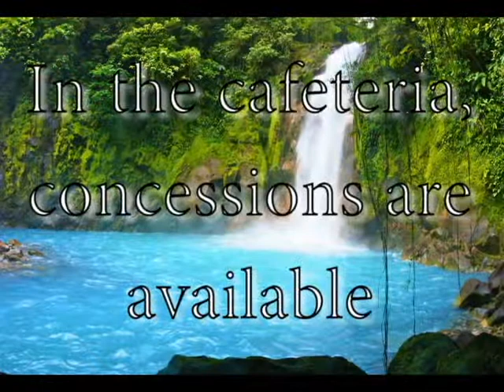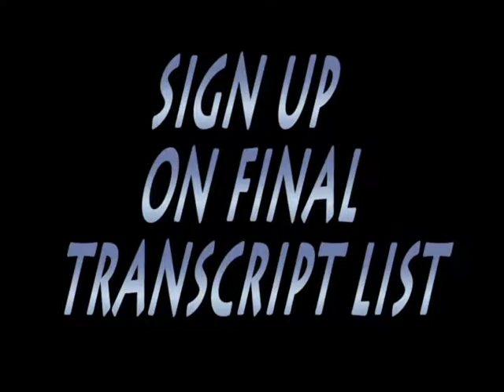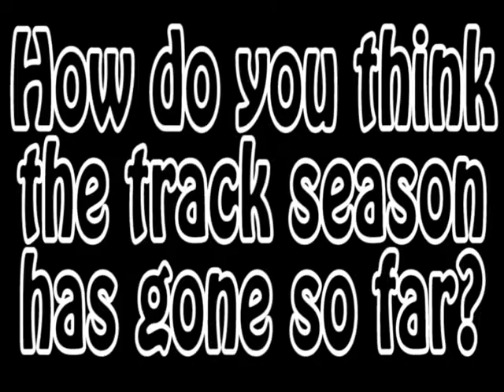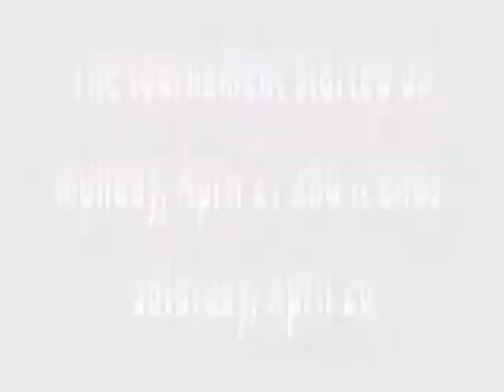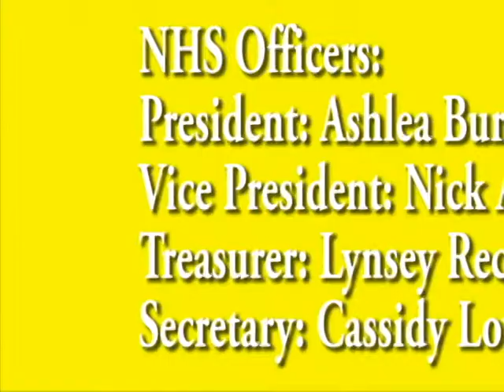Fair Grove High School news for the week of April 15-May 2nd